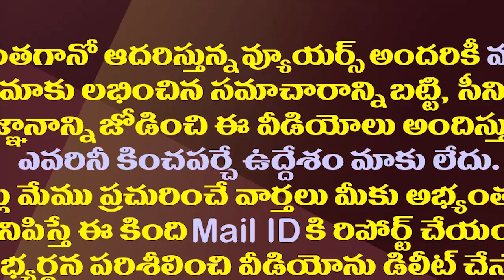చంద్రబాబు దెబ్బకు ఈ ఫ్యామిలీల కథ క్లైమాక్స్ కే| 2024 Elections Will Be The Last For These Families